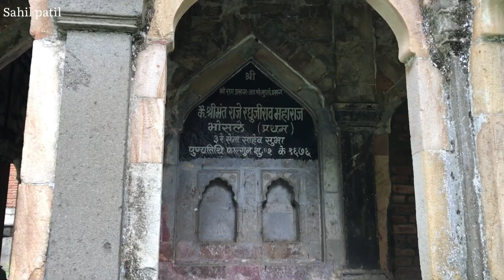Nagpur old tampals in mahal nagpur nagpur